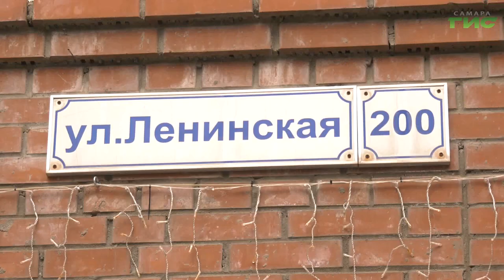В Самаре в одном из дворов Ленинского района открылась новая площадка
В одном из дворов Ленинского района появилась новая площадка. Все благодаря инициативным жителям дома номер 200 по улице Ленинской. Спортобъект установили на средства федеральной программы "Формирование комфортной городской среды" нацпроекта "Жилье и городская среда".  Как исполняются желания жителей Самары и проходит процесс от подачи заявки до готового пространства - узнал Михаил Ермоленко.